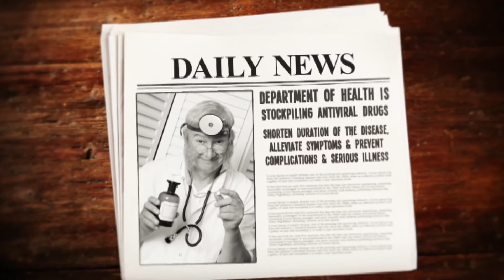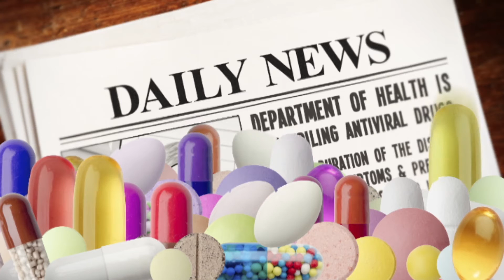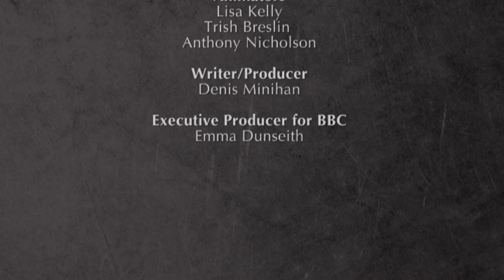Could Northern Ireland Survive A Pandemic?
Imagine a full scale influenza pandemic hits Northern Ireland. Panic grips the streets. Science expert, Simon Watt works through the facts and figures to weigh up how quickly we'll find a vaccine and finds out how social media will help us.